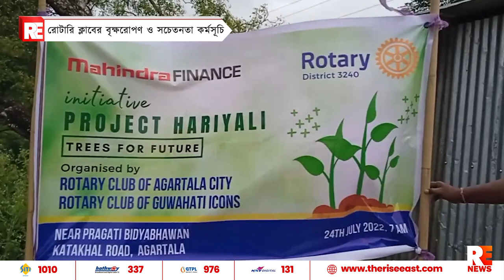রোটারি ক্লাবের বৃক্ষরোপণ ও সচেতনতা কর্মসূচি